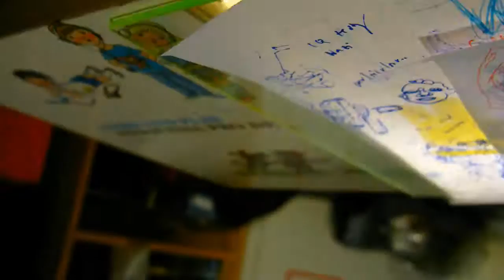timelapse boling and cooking and drawing